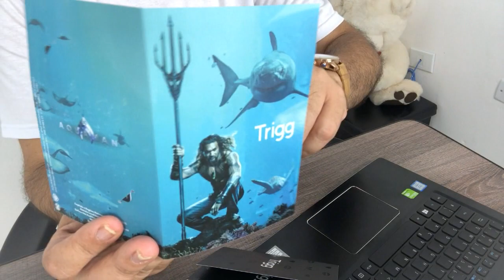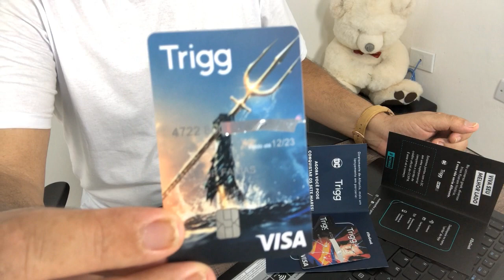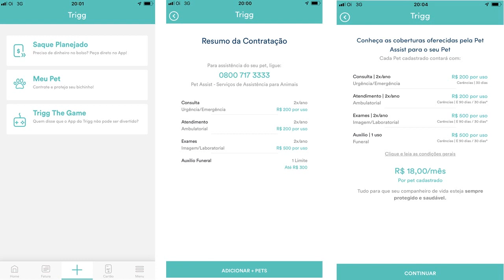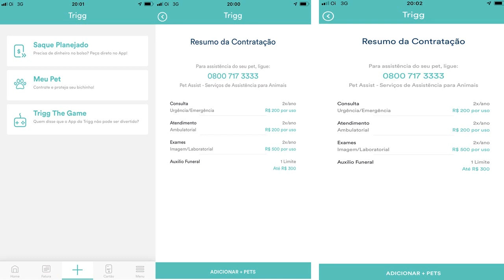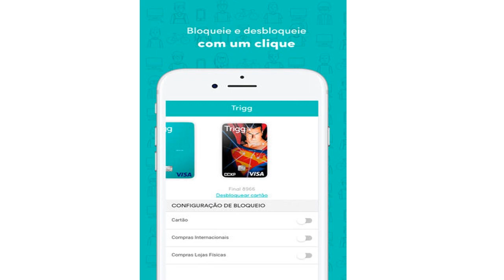Cartão Trigg Visa Aquaman, viva seu melhor lado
A Trigg é  uma Fintech que quer tornar seu relacionamento com o dinheiro mais fácil e acessível. Para isso, usa tecnologia digital aplicada de uma maneira inteligente ao mundo das finanças. A empresa quer  mudar o mercado financeiro mundial e por isso esta reinventando os negócios tradicionais com um cartão digital.
Para saber maisa sobre o Trigg Visa e adquirir seu cartão entre no link abaixo;